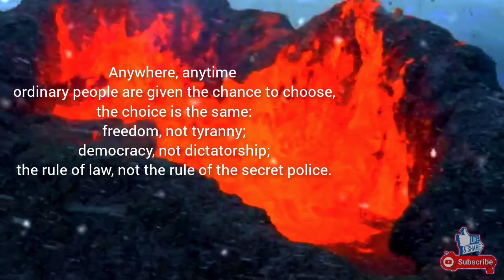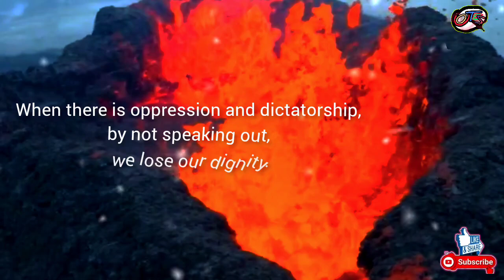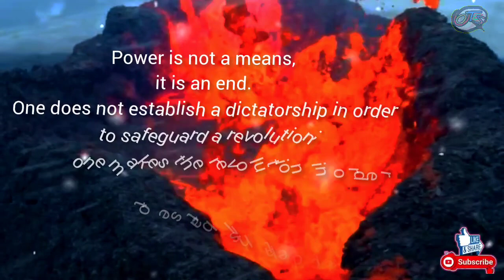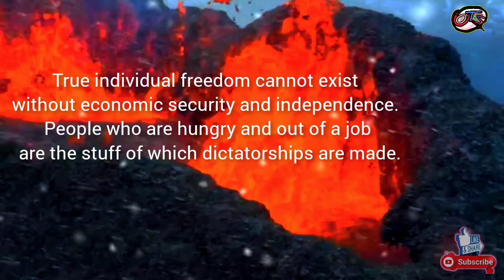Dictatorship/The world will not accept dictatorship or domination.